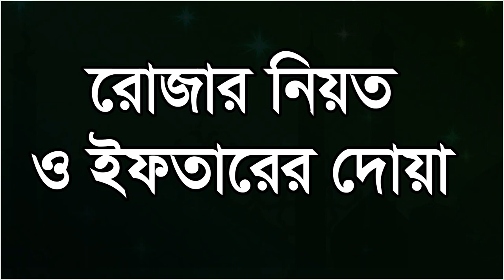Rojar niot bangla, iftarer dua bangla, রোজার নিয়ত ও ইফতারের দোয়া বাংলা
🕌 মসজিদ নির্মাণ কাজে সহযোগিতা করুনঃ
আমার নিজ মহল্লার মসজিদ,
স্থানঃ বনগ্রাম পশ্চিমপাড়া, হাজারী ফকিরবাড়ি জামে মসজিদ, গোপালগঞ্জ সদর উপজেলা, বাংলাদেশ।
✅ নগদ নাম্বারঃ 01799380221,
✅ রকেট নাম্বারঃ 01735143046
Islami Bank Bangladesh Limited
Account Name     : Yeamin Sikder
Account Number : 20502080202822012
Brance        : Gopalganj
Swift Code : IBBLBDDH
✒️ ইয়ামিন বিন ইমদাদ।